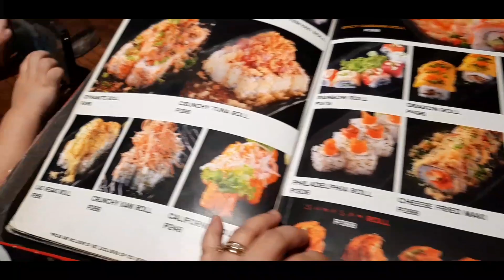SUMO SAM| JAPANESE RESTAURANT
Sumo Sam is a popular Japanese restaurant

marvin
agustin
sumo
sam
gilmore
japanese
food
sushi
bento
yokozuna
hourphilippines
hour philippines
philippines
philippine travel
philippine food
philippine lifestyle
Sumo Sam
Sumo Sam Robinsons
Sumo Sam Robinsons Magnolia
Japanese Restaurant
Japanese restaurant Quezon City